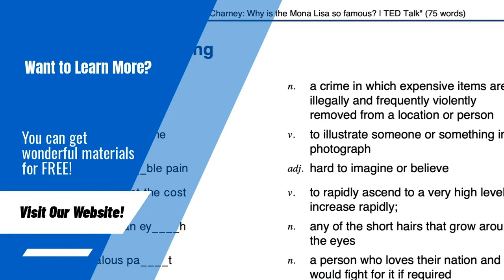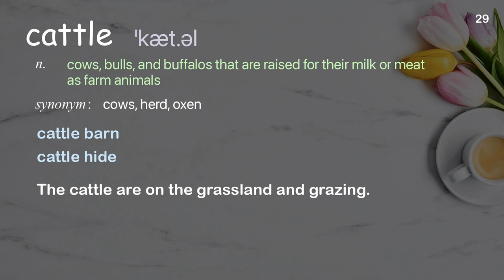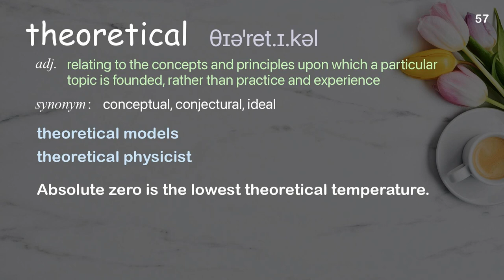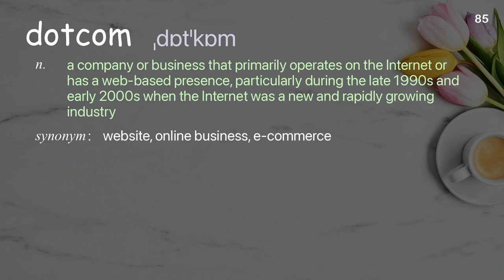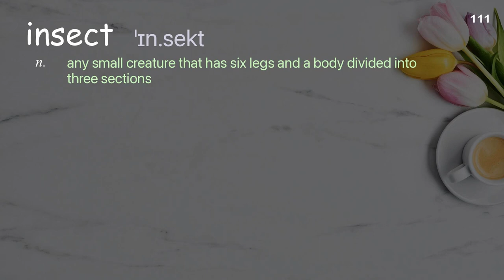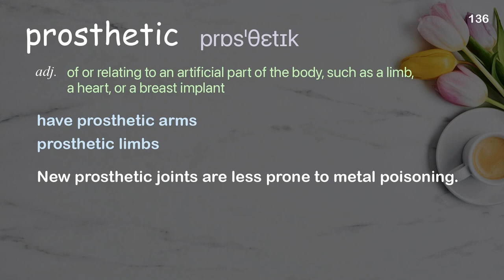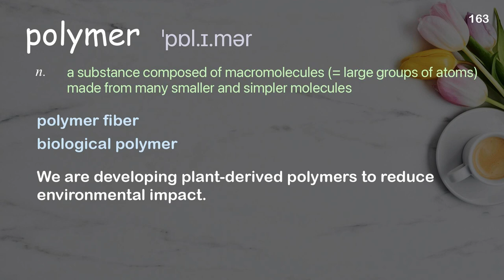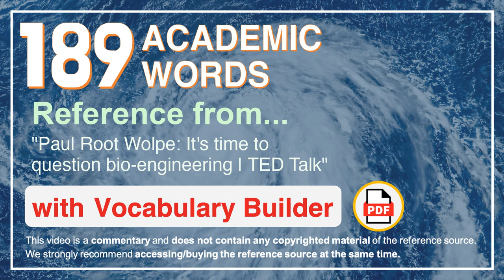189 Academic Words Ref from "Paul Root Wolpe: It's time to question bio-engineering | TED Talk"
■PLEASE NOTE

■Reference Source
Paul Root Wolpe: It's time to question bio-engineering | TED Talk